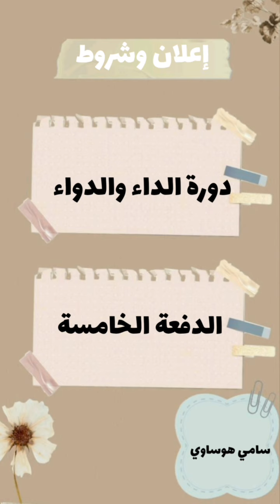إعلان وتوضيح تفاصيل وشروط دورة الداء والدواء || رابط التسجيل في صندوق الوصف ⬇️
⭐ بشرى ⭐

افتتاح التسجيل للدفعة الخامسة في دورة 📚الداء والدواء لابن القيم 📚

🎉✨يحصل المشترك على شهادة إجازة بسند متّصل إلى المؤلف.

🎙️ مقدم الدورة: سامي هوساوي

✨📍المطلوب: 🎧 سماع الدروس مع متابعة الكتاب+ 📝 تدوين الفوائد📍 ✨ ..

💢 ستكون الدورة على الواتس آب.

❓كم عدد دروس الدورة وساعاتها؟
📚 الداء والدواء: 4 دروس، مجموعها= 8 ساعات + محاضرة خارجية متمّمة للدورة
⚠️المدة المسموحة: شهر وأسبوع.

📍سننزل درساً واحداً في كل أسبوع

❓متى ستنطلق الدورة؟
🪧 سنبدأ بمشيئة الله يوم الخميس بتاريخ:
11 رجب 1444هـ
2 فبراير 2023م

❓كيف ألتحق بالدورة؟
ج/ الالتحاق هو مجرد الدخول لمجموعة الدورة على الواتس آب.

❓هل يلزم أن أسمع الدرس كاملاً فور نزوله؟
لا، يمكنك تقسيمه حسب فراغك. المهم ألا تتجاوز المدة المحددة وهي (شهر واحد)

❓ما شروط الالتحاق بالدورة؟
1/ اشترِ النسخة الورقية للكتاب، أو اكتفِ بالنسخة  الإلكترونية التي سنرسلها لكم، وإن شئت طبعت النسخة بنفسك، فقد أذِن الدكتور بذلك.
2/ الاستماع للدروس على الترتيب، كما سترسل في المجموعة.
3/ تدوين الفوائد على الكتاب أو دفتر خارجي لتستفيد منها وتُفيد. (يُستثنى من هذا الشرط الأُمّيّون)
4/ الالتزام بالمدة المحددة (شهر وأسبوع).
5/ سوف تُرفَع الاستمارة -استمارة طلب الإجازة- في المجموعة، وذلك بعد انتهاء الدورة تماماً.
⚠️📍 المطلوب هو ملؤها بعد الانتهاء من كل الدروس.

⭕️والله مطّلع ومراقب لكل طالب
✨وفق الله الجميع لما يحبه ويرضاه ✨

✅ انشروا الإعلان، وادعوا أحبابكم للاستفادة، ولتحصيل العلم، ونيل شرف الإجازة.

✨💢📍أي استفسار يوجّه لجهة الإشراف على مجموعة الواتس، وذلك بعد سماع الصوتية التوضيحية.